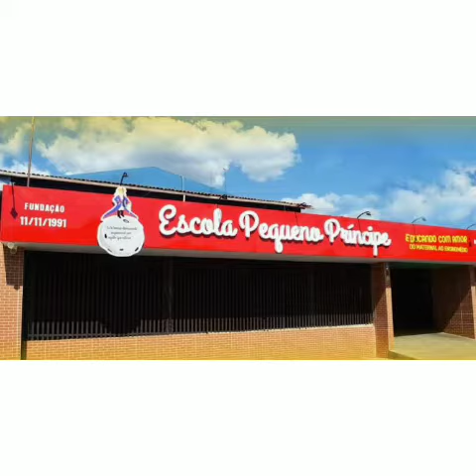Aniversário da Escola Pequeno Príncipe. 29 anos educando com excelência